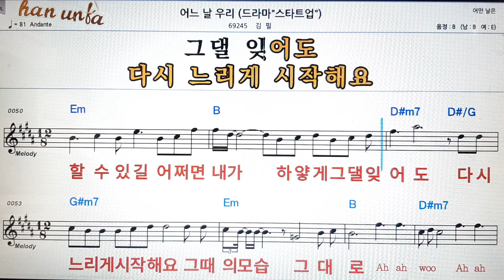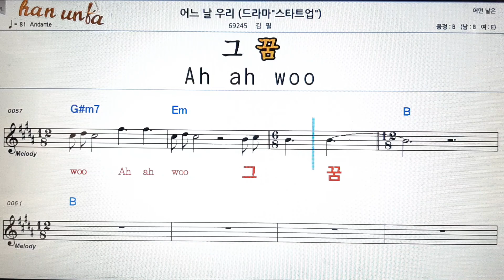어느날 우리/김필👍노래 반주, 코드 악보,가라오케💋Karaoke*Sheet Music*Chord*MR